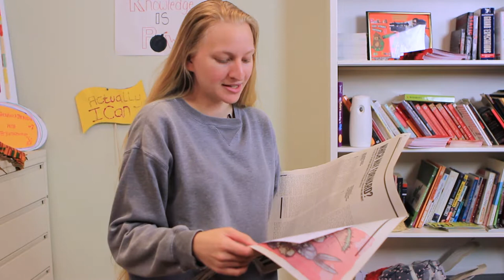YC Weekly: Zodiac signs